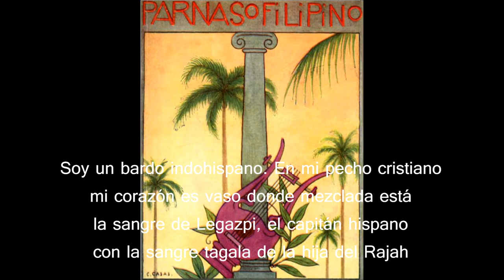Blasón, de Jesús Balmori [Antología de poesía filipina]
Blasón, de Jesús Balmori
Soy un bardo indo hispano. En mi pecho cristiano
mi corazón es vaso donde mezclada está
la sangre de Legazpi, el capitán hispano
con la sangre tagala de la hija del Rajah

Con el talón hundido en olas y en espumas
esperé sobre el mar el galeón español
y España, al encontrarme, besó las rojas plumas
que en mi frente temblaban como rayos de sol

Era hermosa, era buena, era plena de amores
puse a sus pies mis lanzas, mis espigas, mis flores
le di mi corazón salvaje y oriental

Y desde entonces va en mi pecho desnudo
sirviéndome de férreo y de glorioso escudo
con su idioma divino y su sangre inmortal